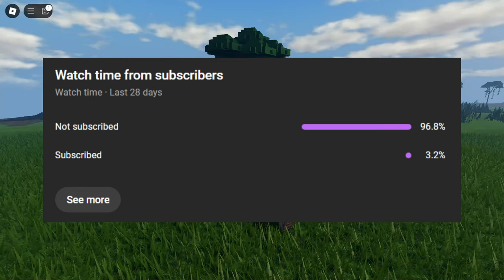INDOMINUS REX NEWS (THERE'S A LOT OF CHANGES) - JURASSIC BLOCKY